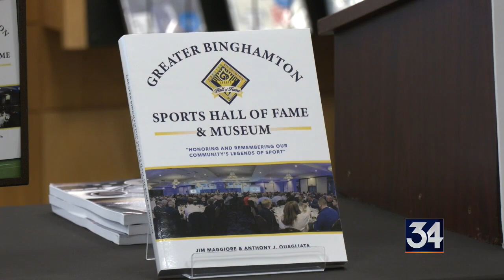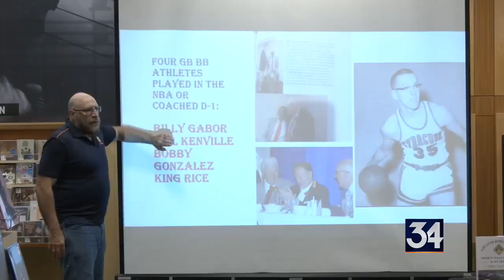Greater Binghamton Sports Hall of Fame’s new book